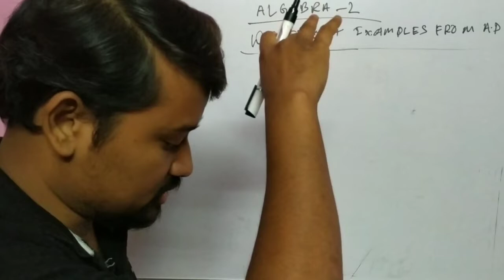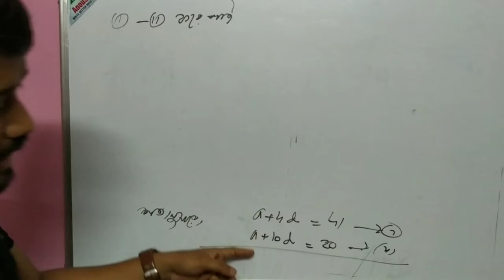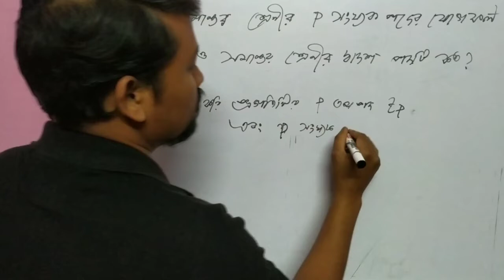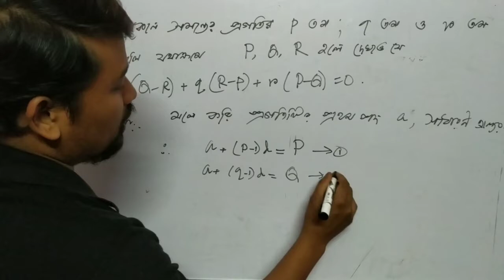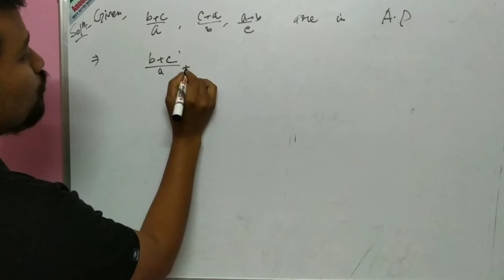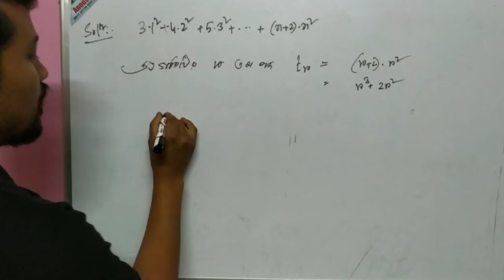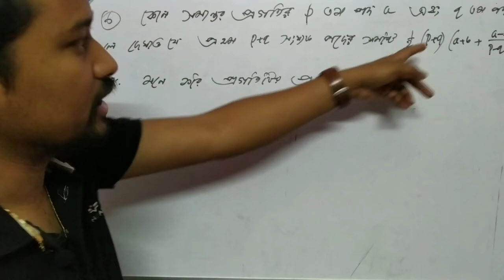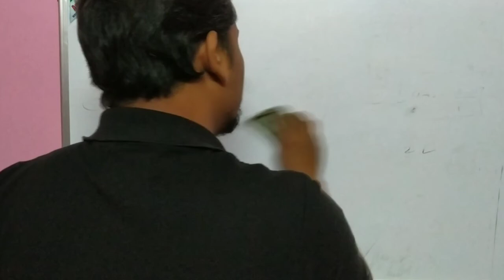Algebra Part 2 ||Arithmetic Progression||সমান্তর প্রগতি||একাদশ শ্রেণী||jiban basak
I have discussed all the theories of arithmetic progression in Algebra Part 1...link will be given bellow...here some problems are discussed regarding previous video...students are advised to  watch the part 1 first...